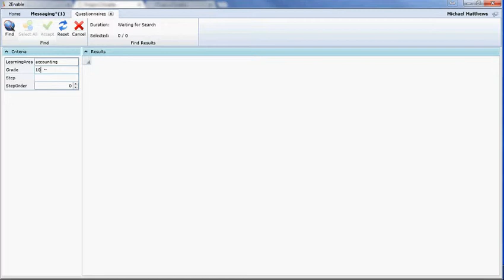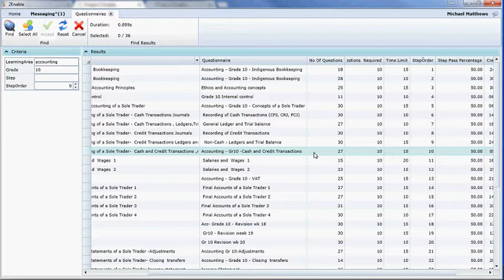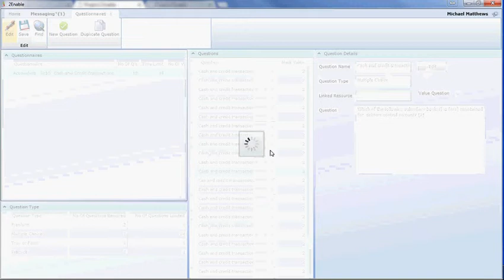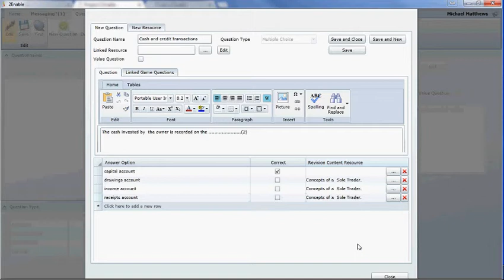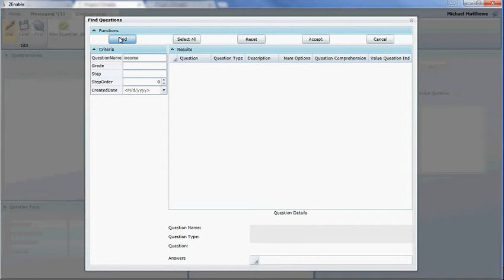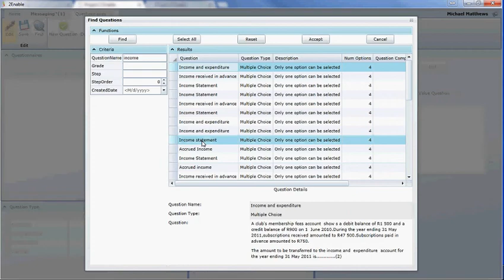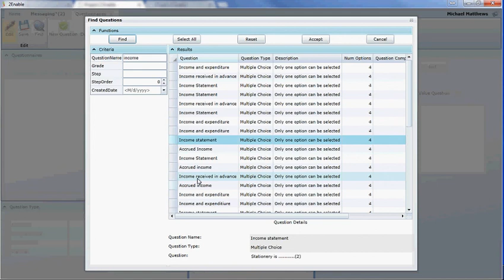Edit an Existing Questionnaire